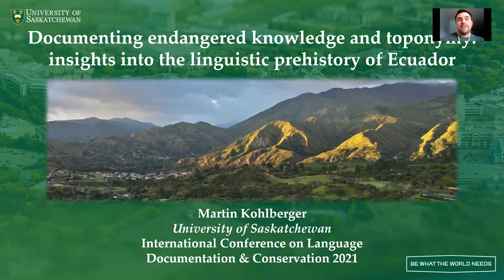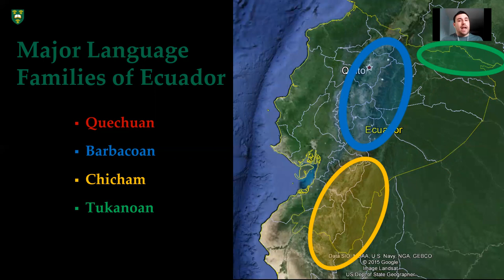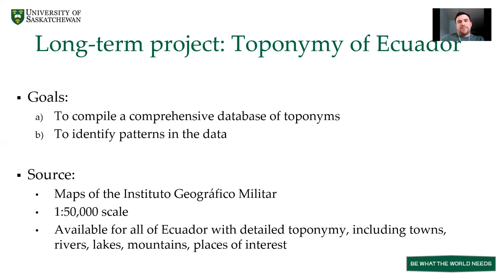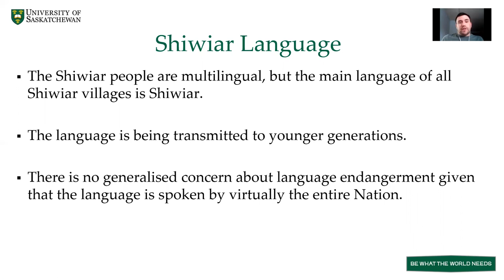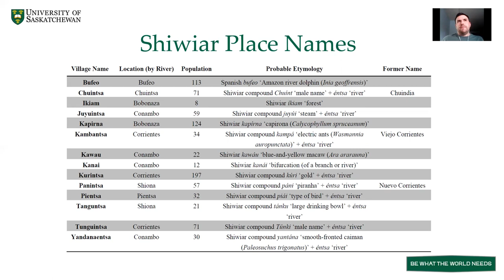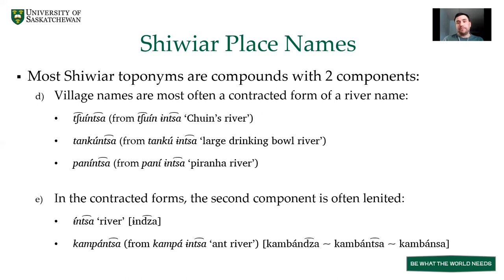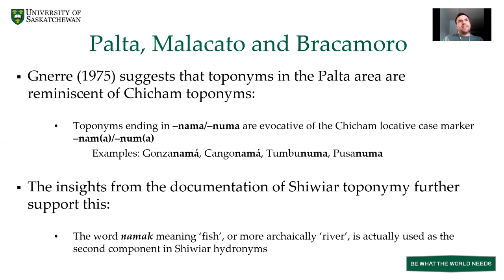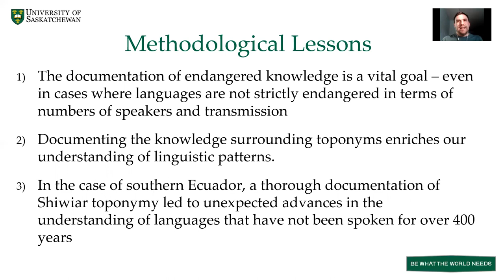Documenting endangered knowledge and toponymy - Martin Kohlberger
This presentation will convey the initial findings of a long-term study on the toponymy of Ecuador which aims to combine detailed cartographic data with insights from the documentation of endangered knowledge and folklore amongst speakers of Indigenous languages in the region.